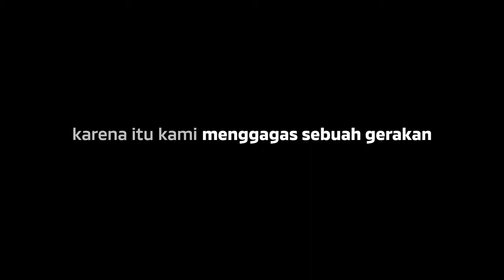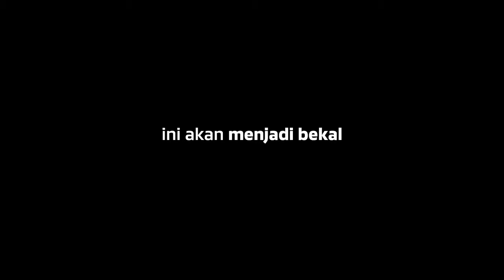Dealer Mitsubishi Jakarta Start Now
Sebagai salah satu Dealer Mitsubishi Terbesar di Indonesia, Dealer Mitsubishi Jakarta hadir untuk melayani Anda.